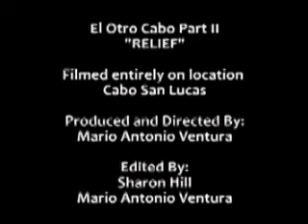El Otro Cabo "RELIEF" Part II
The Other Side of Cabo San Lucas, Mexico. Relief
Produced and Directed by ...mario